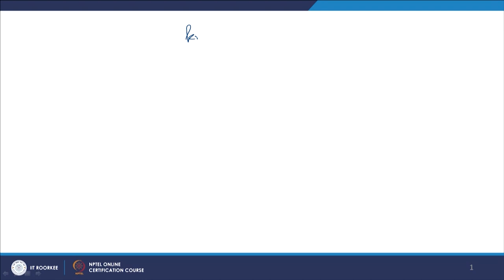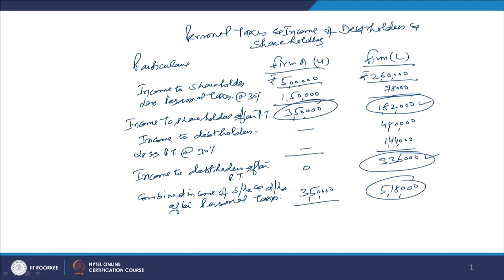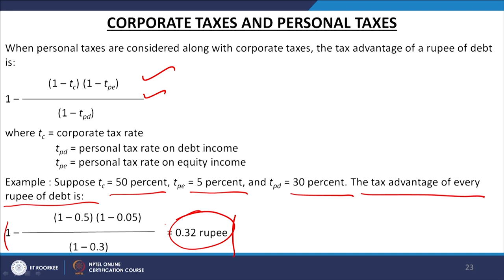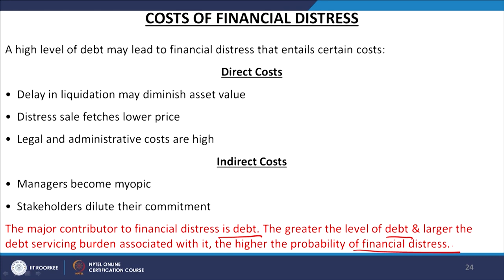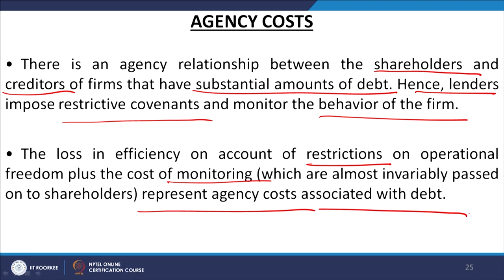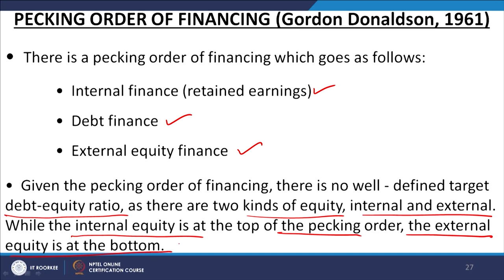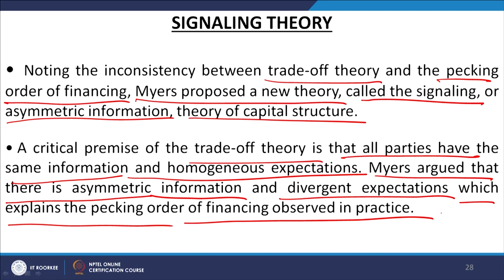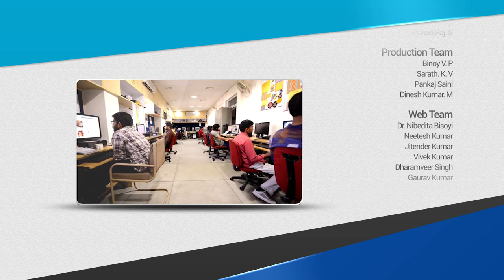Lecture 57: Capital Structure - Part IV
This lecture discusses the Agency Theory and Tradeoff Model in the capital structure decision.